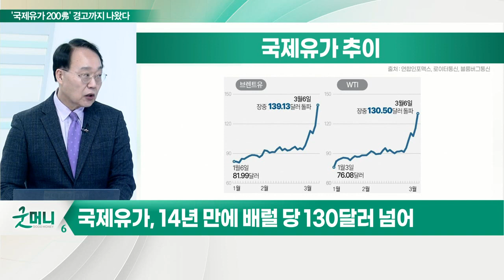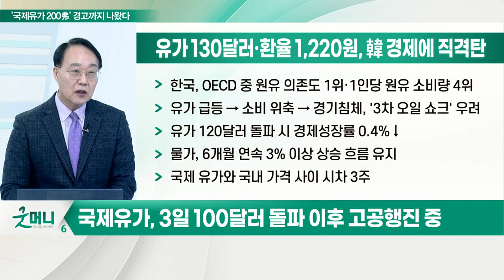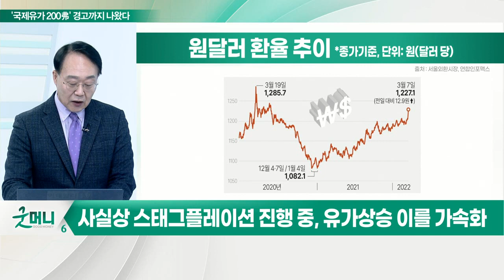'국제유가 200弗' 경고까지 나왔다… 고유가·고환율, 韓 경제에 직격탄_최양오의 왓츠업 (20220308)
- 국제유가, 14년 만에 배럴 당 130달러 넘어
- 서방국, "러시아산 원유 제재 시 배럴 당 200달러도"
- 국제유가, 3일 100달러 돌파 이후 고공행진 중
- 사실상 스태그플레이션 진행 중, 유가 상승 이를 가속화

유가 130달러·환율 1,220원, 韓 경제에 직격탄
- 한국, OECD 중 원유 의존도 1위·1인당 원유 소비량 4위
- 유가 급등 → 소비 위축 → 경기 침체, '3차 오일 쇼크' 우려
- 유가 120달러 돌파 시 경제성장률 0.4%↓
- 물가, 6개월 연속 3% 이상 상승 흐름 유지
- 국제 유가와 국내 가격 사이 시차 3주